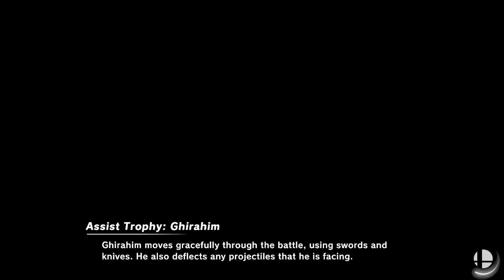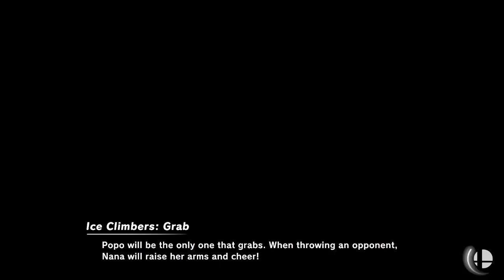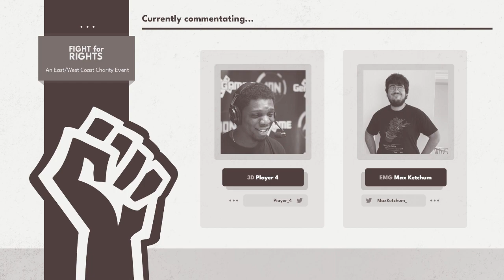[Smash Ultimate] Fight For Rights (W.Quarters) - PG | ESAM vs Fatality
PG | ESAM(Pikachu Green Headband) vs Fatality(Captain Falcon Red, Mario Default)

 - Fight For Rights: An East Coast Edition Charity Event

Commentators:
 - 3D | Player 4 (@Piayer_4)
 - EMG | Max Ketchum (@MaxKetchum_)

Venue Fee: $8
Singles:   $7
Doubles:   $5

Venue Address -
21 Ludlow